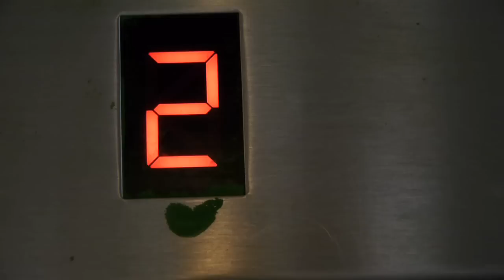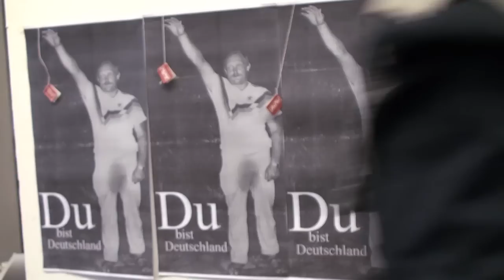Jahresausstellung 2010 - HFBK Hamburg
HFBK-Student Victor Orozco hat diesen super Film gemacht: Die Hamburger Kunststudenten stellten ihre aktuellen Arbeiten aus, vom Erstsemester bis zum Absolventen, aus allen Studienschwerpunkten. Dabei gibt es viele, die in
mehreren Disziplinen zu Hause sind, mischen z.B. Malerei, Zeichnen, Bildhauerei Grafik, Fotografie, Typografie, Design, Bühnenbild, Film, Mixed Media. Auch die
Vorbereitungen sind zu sehen, und natürlich die PART! An der Hochschule für bildende Künste Hamburg, Lerchenfeld 2, im Juli 2010.

Beautiful video by HFBK student Victor Orozco, showing the annual exhibition at the University of Fine Arts in Hamburg (Germany). Starting with the preparations and setup, it also shows part of the everyday life of making art at this famous college. See some of the show, the audience, the speeches, and finally: the PARTY!